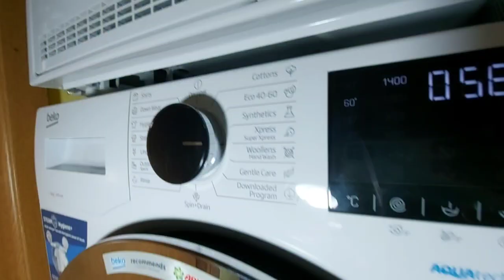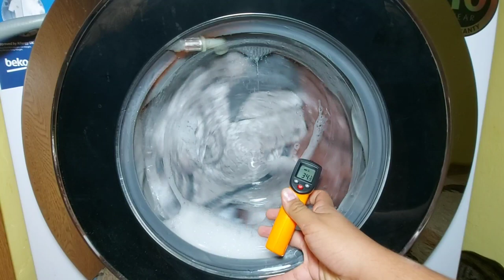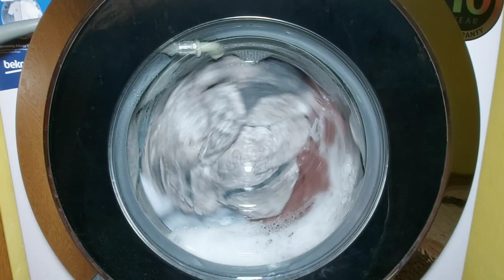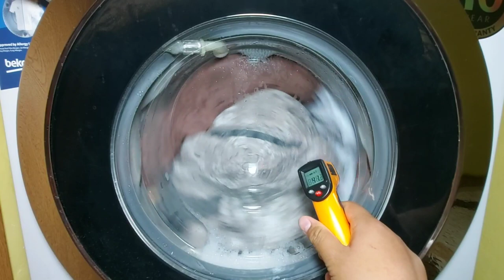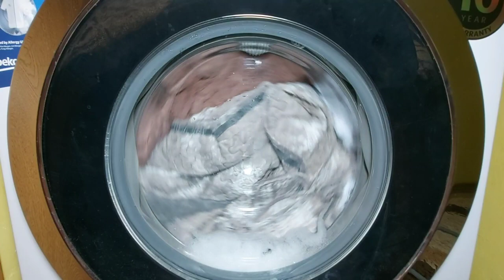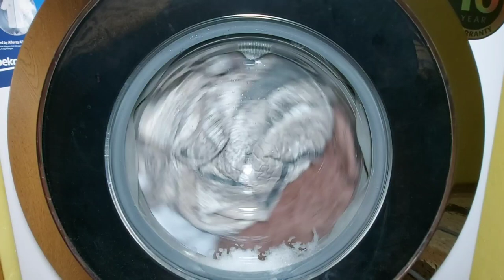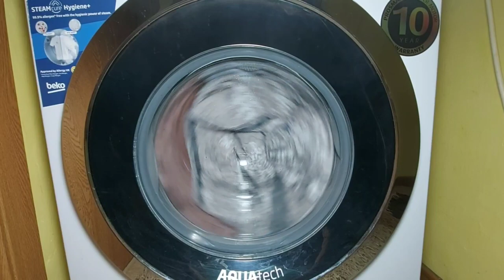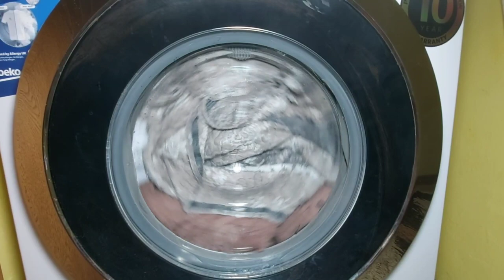STRESS TEST| BEKO VS EXTREME OVERLOAD😵‍💫